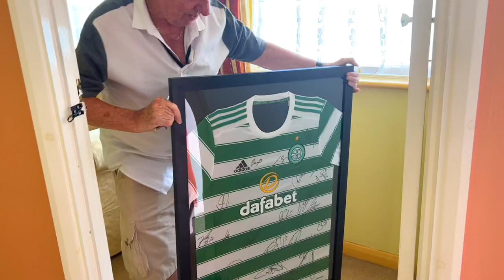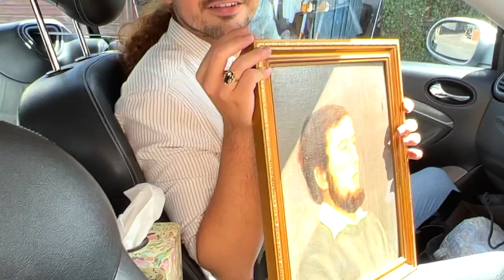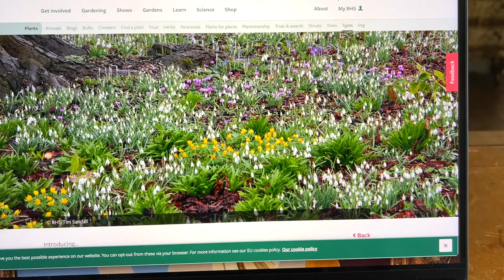MUMMY MOVES BACK to the CHATEAU!! - What will she say???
My mother and Percy move back into the chateau! Its the moment I’ve been waiting for for nearly two years, since my mother got locked down in South Africa during covid.

How will she react to coming back???